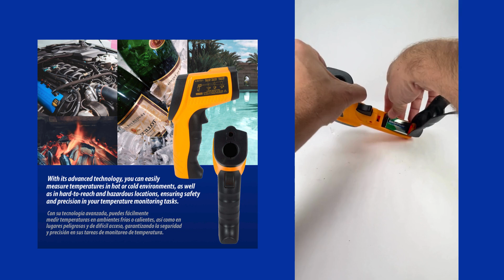Appli Parts APTT-DLD Termometro Pistola Laser Infrarrojo -50 C a 550 C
Appli Parts APTT-DLD Termómetro Pistola Laser Infrarrojo -50 C a 550 C para aplicaciones de Refrigeración y Calefacción.

Uso: Pistola de temperatura ideal para mediciones remotas en muchos escenarios, como refrigeración, aire acondicionado, calefacción, iluminación, cocina, mecánica y otras aplicaciones.

Este termómetro pistola de temperatura infrarroja cuenta con una relación distancia-punto de 12:1 y un tiempo de respuesta de menos de 500 milisegundos, lo que garantiza lecturas rápidas de temperatura para objetivos distantes.

Rango de temperatura versátil para diversas aplicaciones: utilizando tecnología infrarroja, este termómetro infrarrojo multiusos mide temperaturas de -58 F a 1022 F (-50 C a 550 C), lo que permite lecturas de temperatura a distancia segura, incluso mas allá de los puntos de ebullición y congelación.

Diseño fácil de usar: Con una pantalla LCD de 1,5 pulgadas con una opción de luz, este termómetro ofrece una fácil lectura. Cambie sin esfuerzo entre Celsius y Fahrenheit con un solo botón. Su función de apagado automático mejora la comodidad, mientras que la activación es sencilla: simplemente presione el gatillo.

La pistola de temperatura con termómetro infrarrojo liviana cuenta con un diseño ergonómico para un uso cómodo. Equipado con una batería de 9 V y cuenta con un indicador de reemplazo de batería para mayor comodidad

Peso : 0.7 LBR
Volumen : 0.1 FTQ
Modelo : APTT-DLD
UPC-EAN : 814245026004